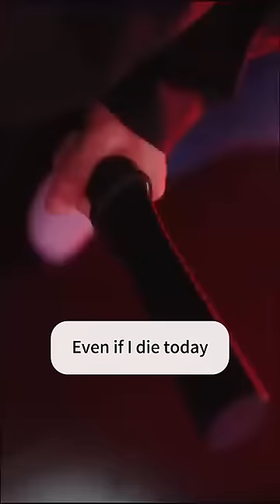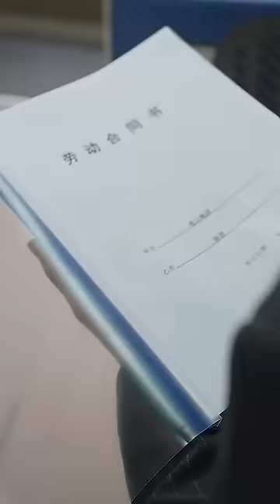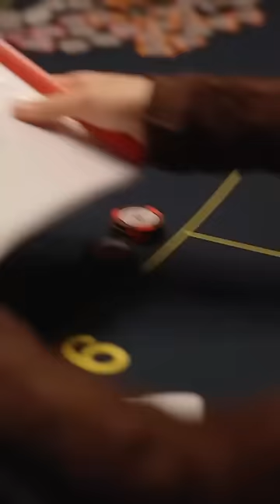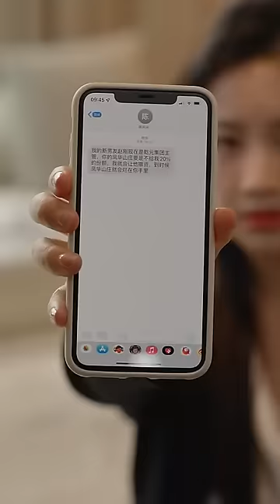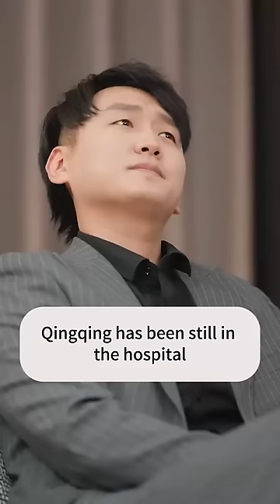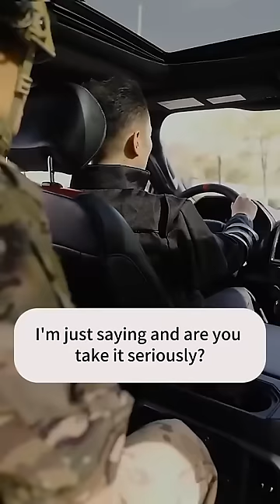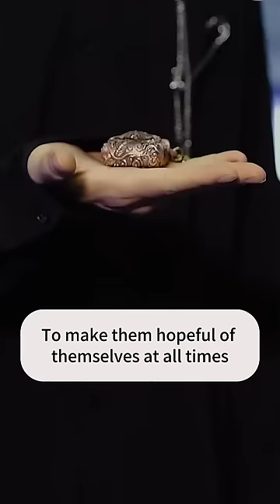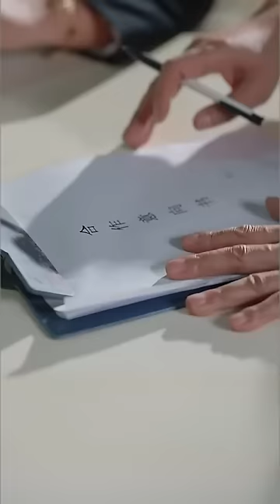The poor boy who was looked down upon turned out to be the Dragon King, everyone was shocked!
"Matchless Son-in-law" 1-100
【Complete Works】:

History Technology Travel Science Fiction#Military#Goddess